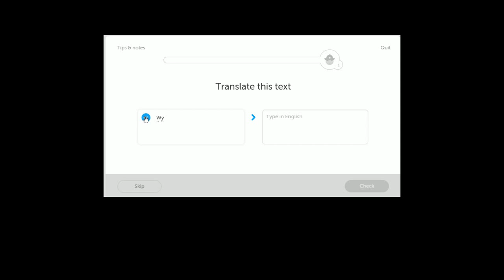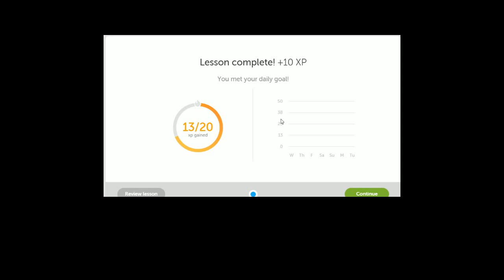Duolingo Polish Basics 2-4 (PC)